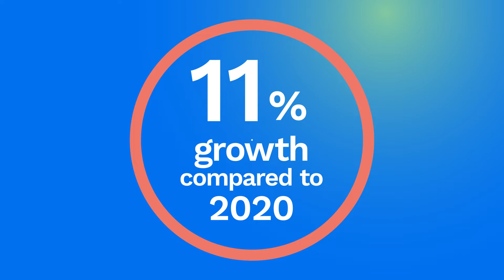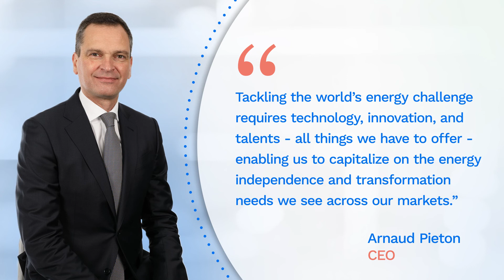Technip Energies - Full Year 2021 Financial Results